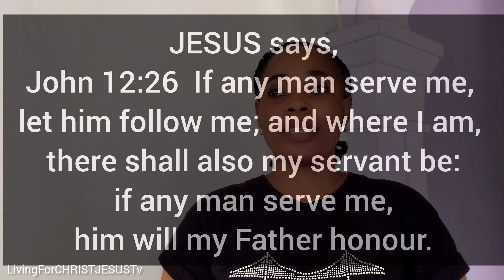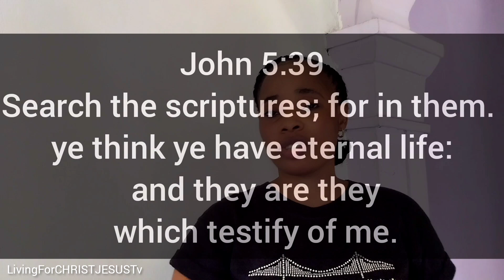Conclusion Of The Controversies About Mathew 7:21-23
Glory to GOD in the highest!  Now we've finally gotten to the conclusion of this topic. The word of the Holy GOD is so deep. I wanted to stop the message at Part 2 but the LORD keeps feeding me His words more and more that I had to get to the conclusion today, but the truth is if I were to continue on this topic, I don't think we will end this topic anytime soon.

All glory to the Holy GOD for where He led us to.

For all those of you who have been following this message from the beginning, I salute you all and I pray that the everlasting blessing that the LORD had promised all those who abide in Him till the end shall be yours all in JESUS' name.
Amen.

If you haven't yet watched Parts 1, 2, and 3 of this video please try to watch them. May the LORD be with you all.